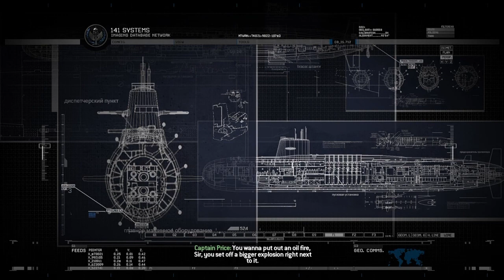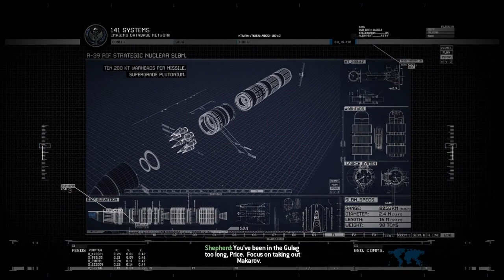I FOUND THE GOLD DEAGLE!!! (COD MW2 REMASTERED PART 4)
Hey guys hoow are you doing I am sorry it took so long to come out with a part 4 for this series but here it is and 1 or 2 more to come in the future so stay tuned!!!